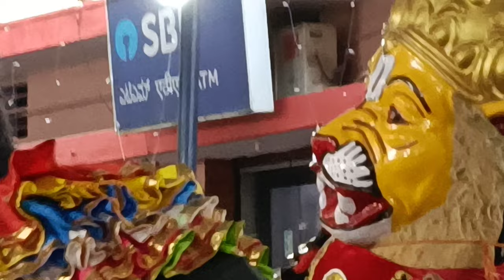Gombe dance show on evening.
These dance show was located on kumaraswamy layout Annamma ooru jatra.